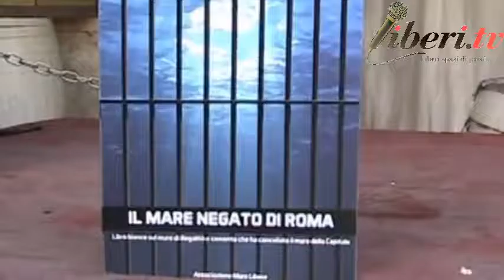FESTA DELL'UNITA DI ROMA '19 - Esterino Montino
Registrazione effettuata da liberi.tv il 23 luglio 2019 presso l'ex Mattatoio di Testaccio

FESTA DELL'UNITA DI ROMA '19 - Esterino Montino, Sindaco di Fiumicino